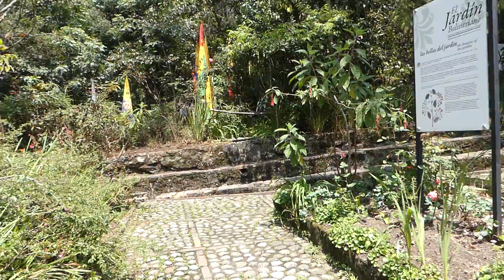JARDIN BOLIVARIANO, BOGOTA, COLOMBIA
La Quinta de Bolívar es una casa museo de estilo colonial situada en la localidad de La Candelaria, que forma parte del Distrito Capital de Bogotá. Además de su interés arquitectónico es relevante desde el punto de vista histórico por haber servido como residencia de Simón Bolívar en la ciudad de Bogotá, capital del Nuevo Reino de Granada, y tras la independencia, de la Gran Colombia.1​2​

Ubicada en la calle 21 número 4a-30 al este de la capital colombiana, cerca del cerro de Monserrate y de la Localidad de la Candelaria. Los visitantes pueden disfrutar de una gran construcción colonial y un agradable clima. La Quinta de Bolívar cuenta con espacios amplios y grandes ventanales a través de los cuales se ven los jardines a su alrededor.3